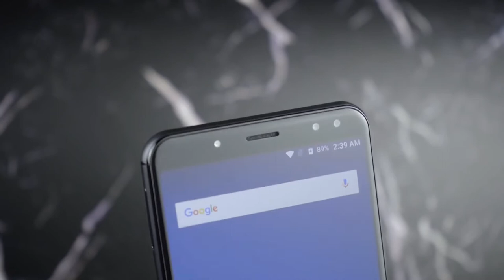Vernee X с современными «фишками» gadget x